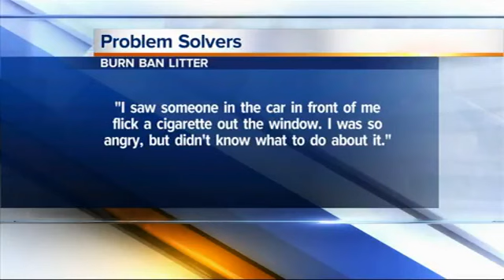Burn ban in effect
Drivers are still tossing their lit cigarette buts in dry grass